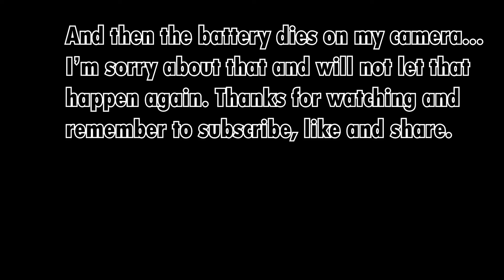2019 Season Opener Prince William County Golf Vlog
Finally had time to get a round in to record. Well, record some of it since I forgot the spare battery for my camera.

Decided to walk my first 18 holes ever (not doing that again) on an exremely windy and rain soaked course in Nokesville, Va.

This is another round at Prince William Golf Course, a public course about 40 miles outside of DC. This is a great course for the value, although that also can create some crazy long rounds.